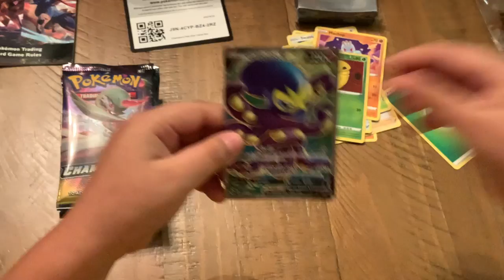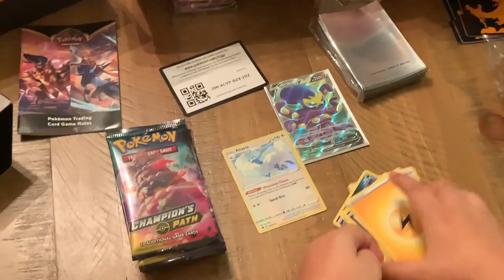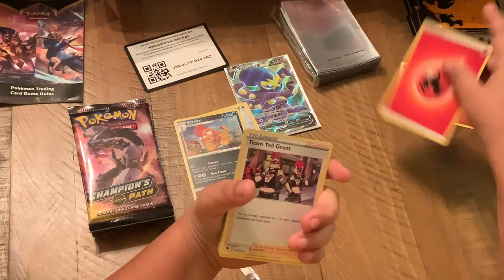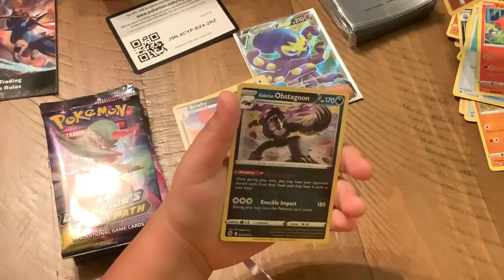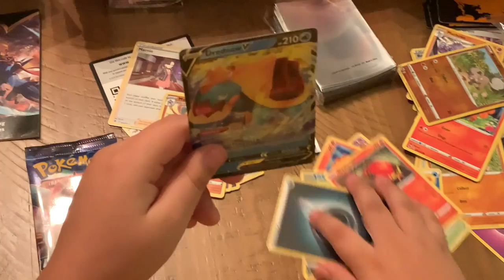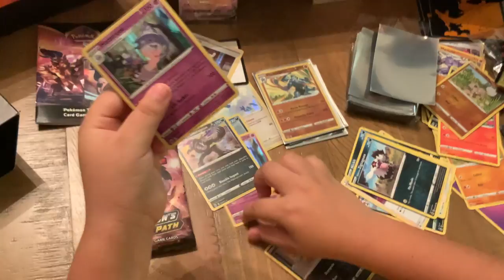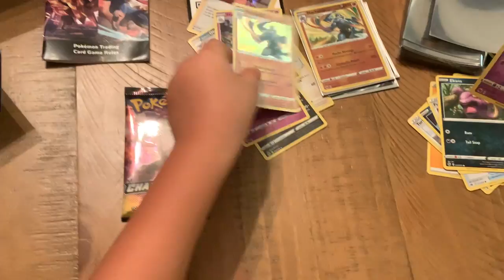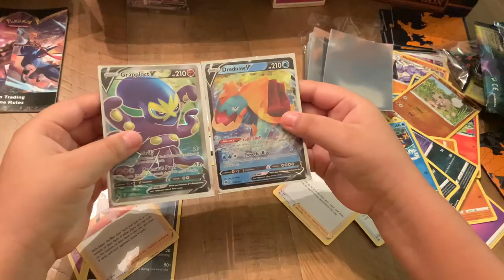Pokemon Champions Path Break !! Christmas Special !!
The Kid Roman is back with this Christmas Pokemon Champions Path Box Break !!

Thank you to Temecula Valley Honey. On behalf of Roman's Card Break, we will you all a healthy and Merry Christmas !!